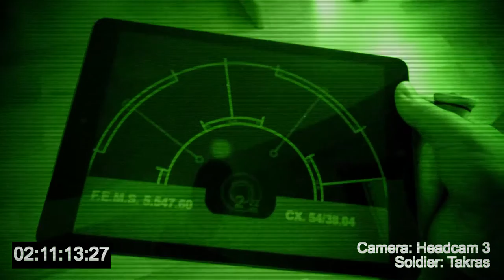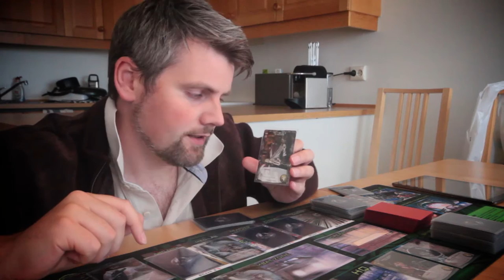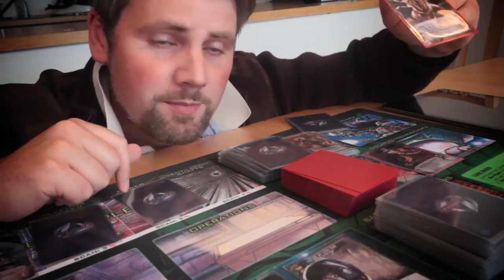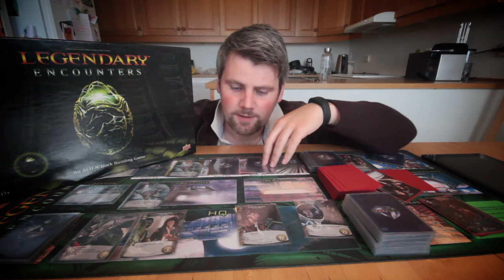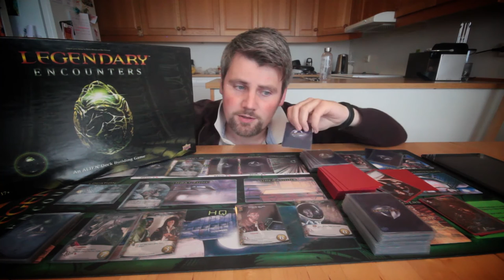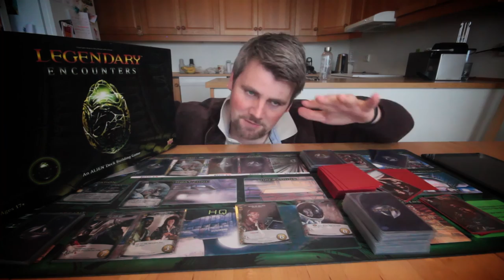Brettspill med Takras: Legendary Encounters an Alien Deck Building Game